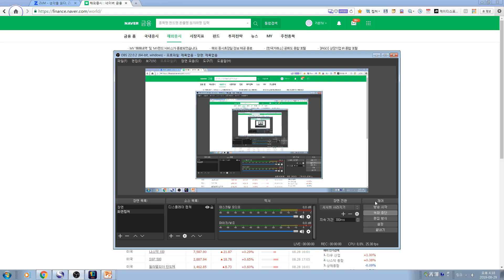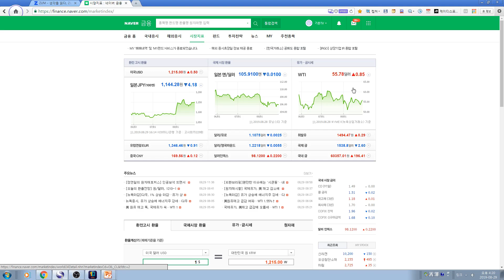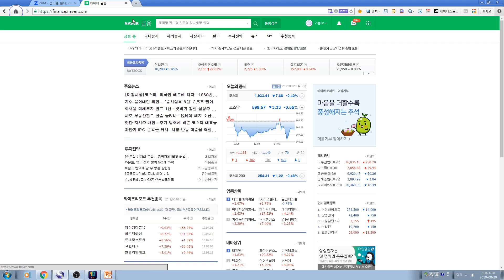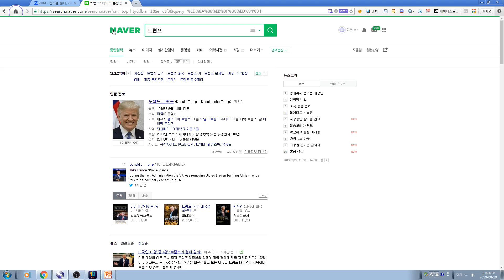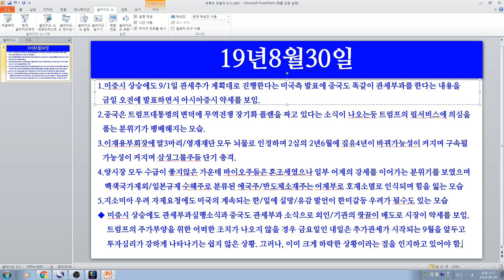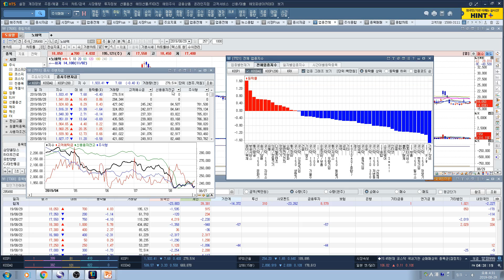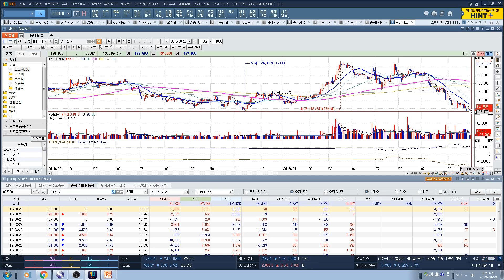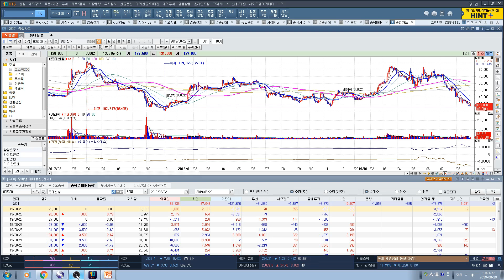[주식투자]8/30일 뉴스 및 매매전략(삼성전자/삼성전기/SK하이닉스/LG전자/셀트리온/헬스케어/신라젠/파미셀/에이비엘바이오/헬릭스미스/유한양행/하나제약/나스미디어/롯데칠성)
8/30일 뉴스 및 매매전략(삼성전자/삼성전기/SK하이닉스/LG전자/셀트리온/헬스케어/신라젠/파미셀/에이비엘바이오/헬릭스미스/유한양행/하나제약/나스미디어/롯데칠성)